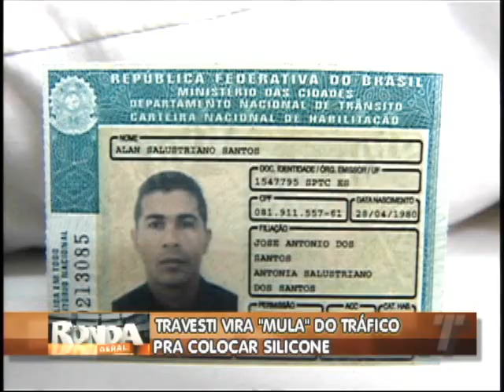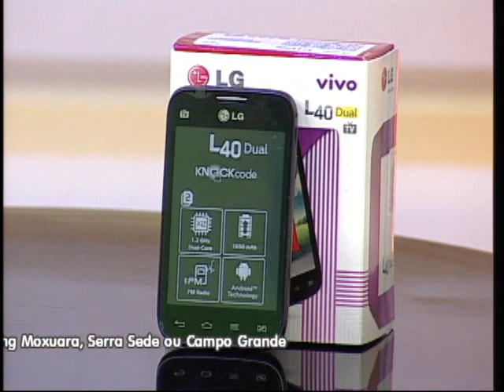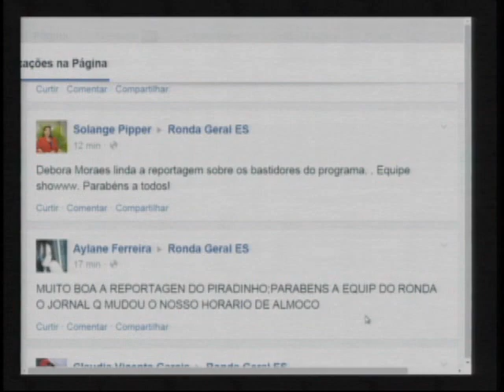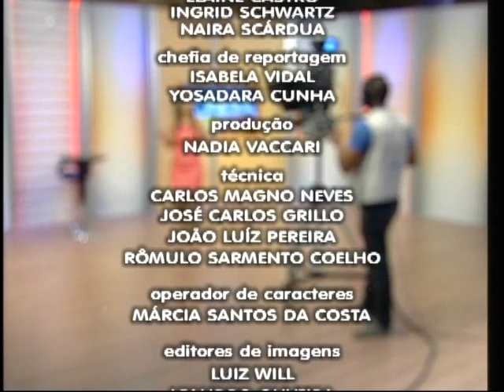Programa Ronda Geral ES do dia 07/11/2014